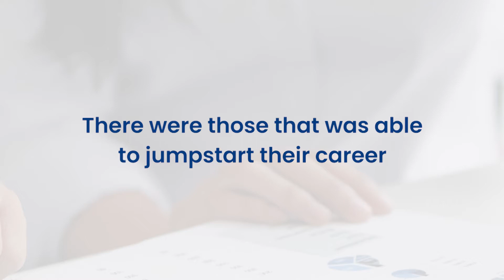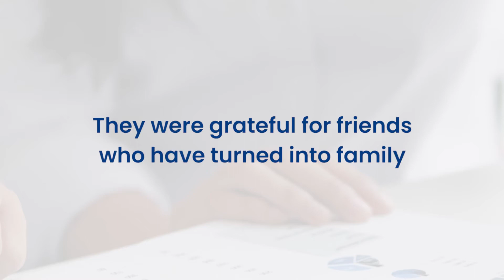Kaisa 15th Year Anniversary: Former Kaisans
Signifying unity, we call our employees as Kaisans.

Kaisa will always be one with them, including the former ones.

They have witnessed the growth of Kaisa and are influential for us to reach this milestone.

You will forever be Kaisans. Here are some of our former employee, in the Philippines and other parts of the world.